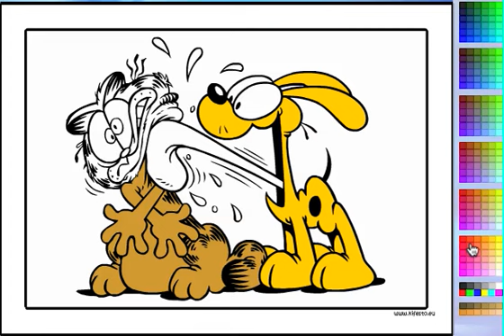Juego Colorear Garfield y Odie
Colorea un dibujo del gato Garfield y el perrito Odie.